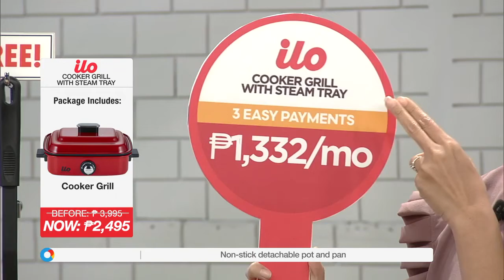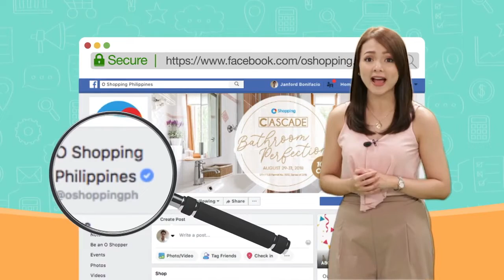ilo Cooker Grill with Steam Tray Seen On O Shopping PH